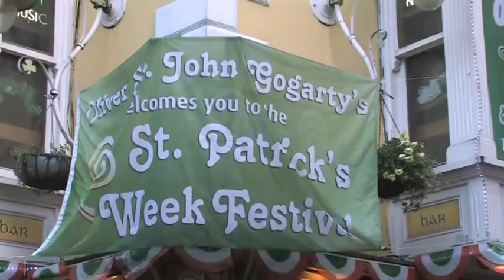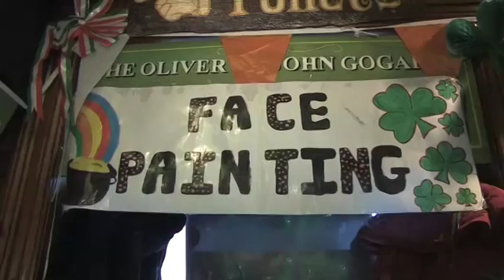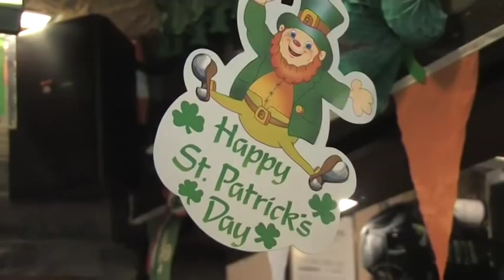Gogartys St Patrick's Day 2013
Ever wondered what St. Patrick's Day celebrations in Dublin are like, well look no further. Here at the Oliver St John Gogartys Pub Temple Bar Dublin, we are sharing with you, the great fun our customers had, celebrating with us in Dublin.

Great Fun, Live Music, Great Creamy pints of Guinness, exceptionally good food, and the best customers we could possibly ask for, see for yourself...

Listen to a sample of our famous sing songs that are on each night of the week here in Gogartys Temple Bar Only here at the Oliver St John Gogarty Temple Bar.

Gogartys prides itself on entertaining our customers with the Best Live Irish Music ! Live Irish Music in a great Dublin pub ? Your wish is our command, and speaking of wishes, our musicians do play requests. We have live irish traditional music 7 days a week, typically from 1pm until 2.30am, everyday.

We also like to think that we serve up some excellent traditional Irish food. We have a great Bar Food Menu, for both lunch and dinner, and a superb quality Restaurant, with an early bird option.

Are we the best pub in Temple Bar, could we be the best pub in Dublin, potentially the best pub in Ireland! Surely the best pub in Ireland is probably the best pub in the world?! these are lofty ambitions no doubt, but we do try to give our customers the best possible experience.

Oliver St John Gogarty Dublin Ireland
Oliver St John Gogarty Temple Bar
Gogartys Temple Bar
Gogartys Dublin
Gogartys Live Irish Music
Gogartys Temple Bar Music